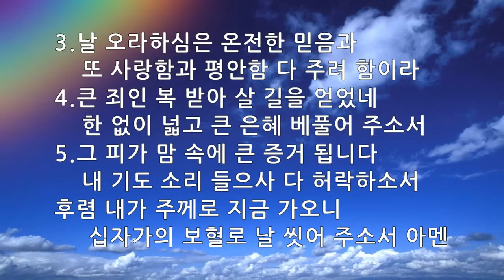은혜의 단비 매일찬송 10회듣기 254 내 주의 보혈은